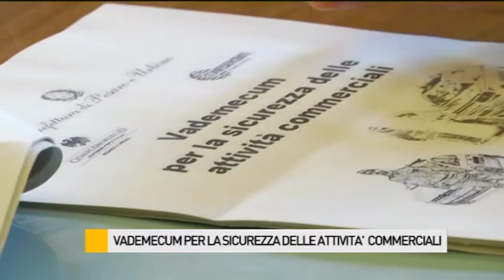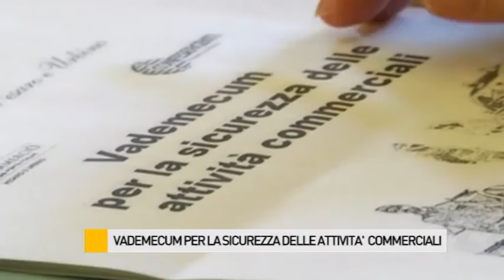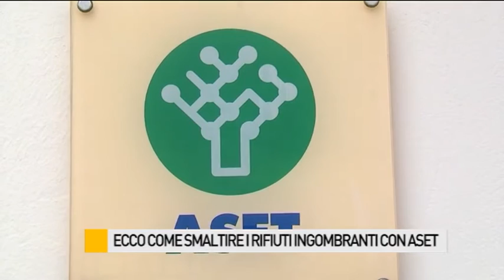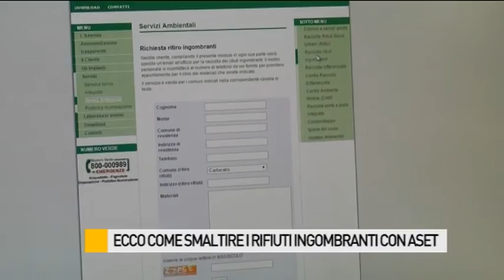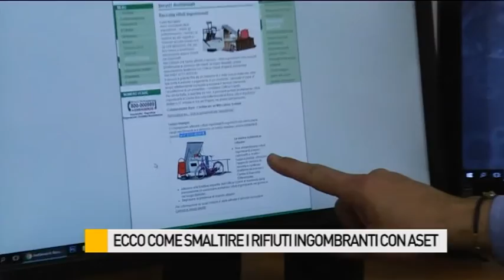Occhio alla NOTIZIA 25/2/2016